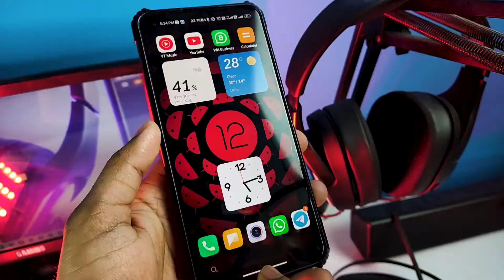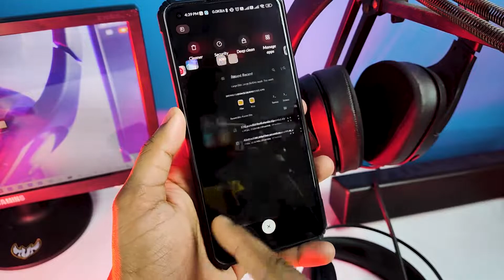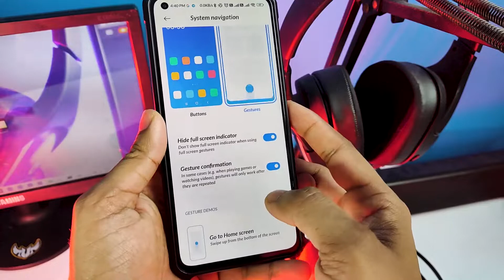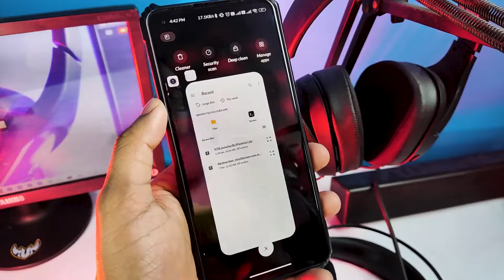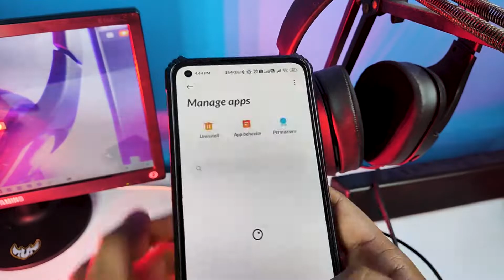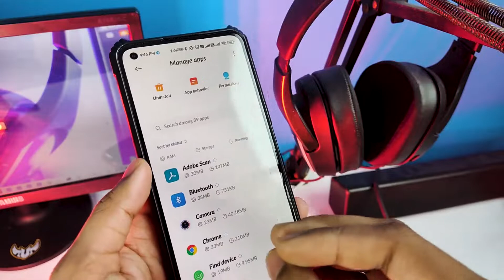iOS Recent Menu on Any MIUI 12/13 EASY STEPS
your device should be root for this method

please flash stock rom if you want to go back to stock Recent Menu

You Can Use My Link for Amazon Shopping for Help My Channel
My Camera But it is a phone
✔👉 Support Andro Guruji Channel
- UPI - androguruji@dbs